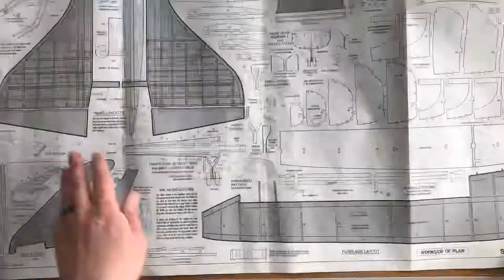nasa space shuttle starting the fuselage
I am very lucky and thankful to be building this iconic relic! I have seen many guillows kits and built many of his planes but i have never seen or built a guillows kit like the nasa shuttle... its like an f-16 and dc-3 had a baby. same familiar building methods, totally different experience. The balsa is still soft after 40 years in a box! if you ever are lucky enough to find and build one of these you will come to know what a joyous experience it is. its bitter sweet irony that another rare kit gets built, knowing there is one less of them out there. adjust your playback speed in settings to slow the video down.
for information and resources on all types of flight modeling.